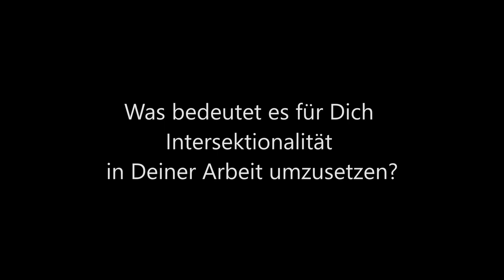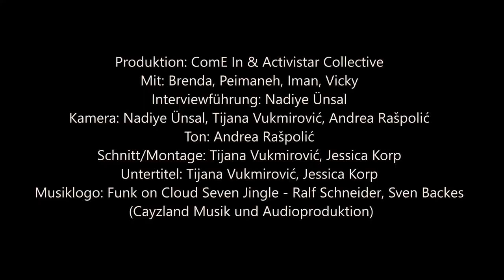Auf den Spuren von Intersektionalität mit... "erklär mir mal..."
“erklär mir mal…” ist ein digitales, queeres (post-)migrantisches Bildungsformat auf Instagram. In IGTV-Videos erklären vier Moderator_innen wöchentlich politische Begriffe, die Wissenslücken bei jungen Menschen füllen und zur Identitätsfindung beitragen sollen.

“erklär mir mal…” findet ihr auf Instagram: @erklaermirmal.

ComE In ist ein Programm vom Migrationsrat und GLADT e.V. Mehr